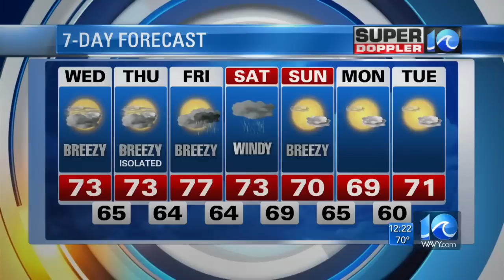Matthew forecast models shift further south, Va. out of the picture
Meteorologist Jeremy Wheeler looks at the ever shifting forecast of Hurricane Matthew.